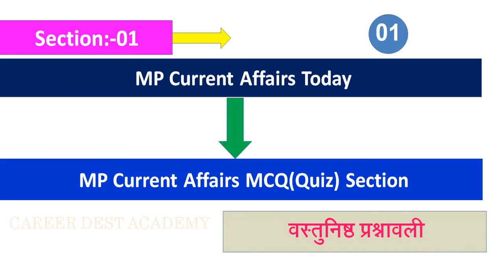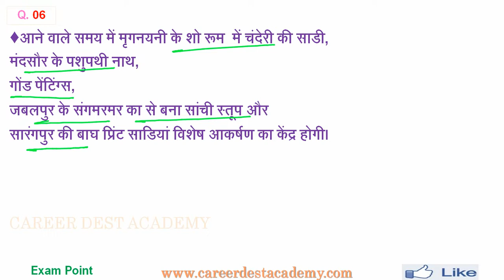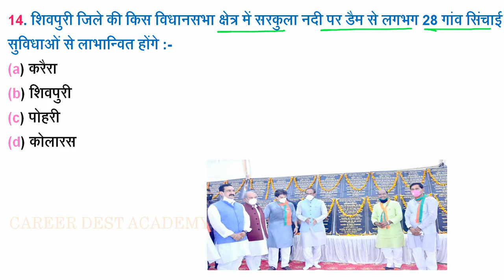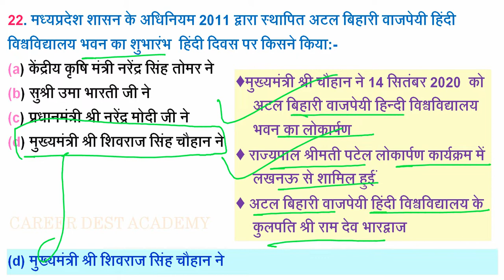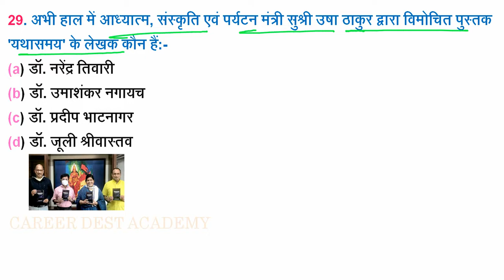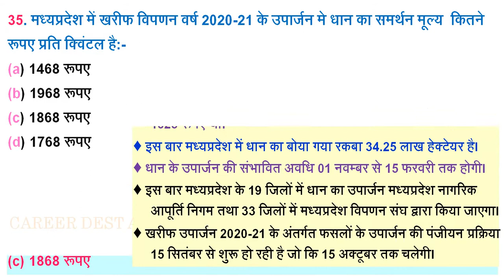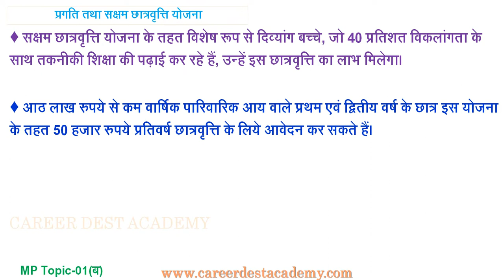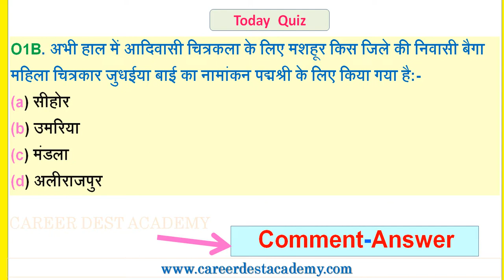MP Daily Current Affairs:(10 से 18 सितम्बर 2020)-मध्यप्रदेश करेंट अफेयर्स: MP PSC/MP EXAM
मध्यप्रदेश प्रतिदिन करेंट अफेयर्स:((10 से 18  सितम्बर 2020)

Pdf Download and MCQ-
Coming

Coming

App का नाम-MP Current Affairs GK Dest-